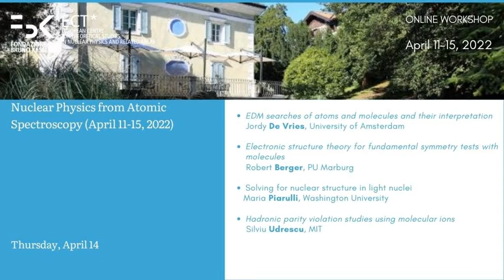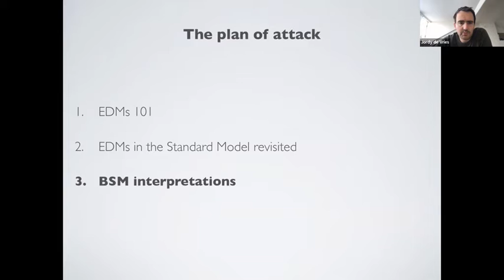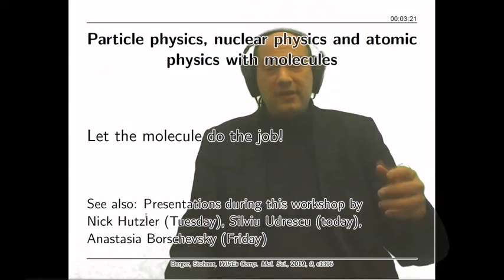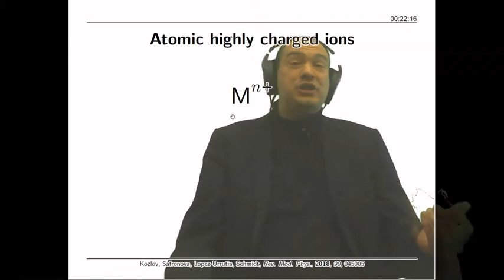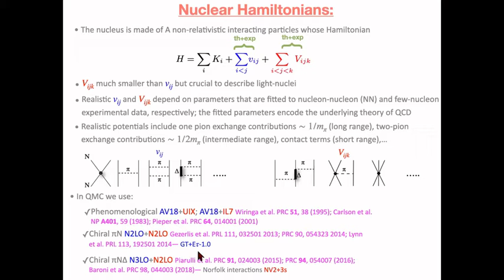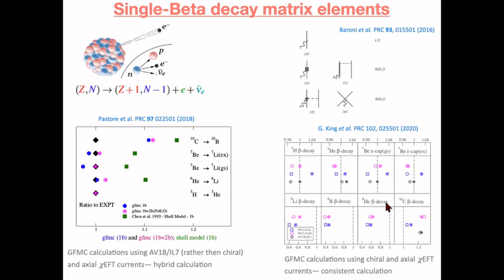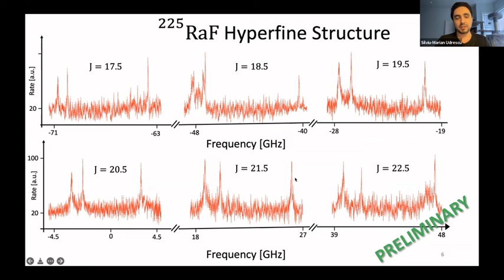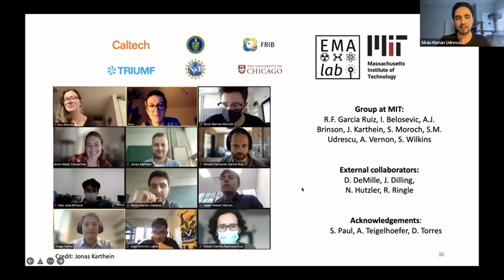J. De Vries, R. Berger, M. Piarulli, S. Udrescu | Nuclear Physics from Atomic Spectroscopy